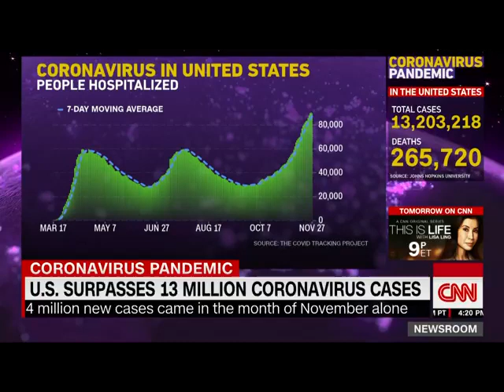CNN Newsroom With Ana Cabrera 4 19 59 pm 4 26 49 pm 1